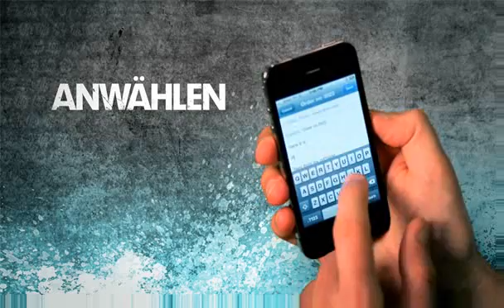HP ePrint: ePrint, dein LaserJet und Du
HP ePrint bringt Dich & Deinen Drucker näher zusammen als jemals zuvor. ...

Was ist HP ePrint?
Drucken Sie, wo immer Sie sind: Senden Sie Fotos und vielfältige Dokumente direkt an die geschützte E-Mail-Adresse Ihres Druckers. Egal, ob Sie dafür Ihr Smartphone, Ihr Notebook oder ein anderes internetfähiges Gerät nutzen - einen PC-Anschluss braucht Ihr Drucker dafür nicht.